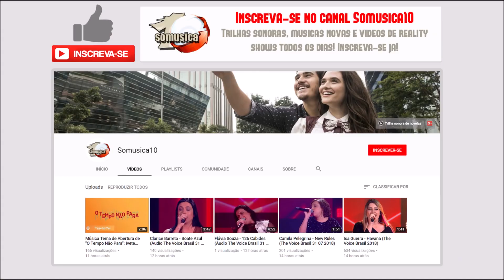Priscila Tossan Negro Gato TheVoice Brasil 23 08 2018